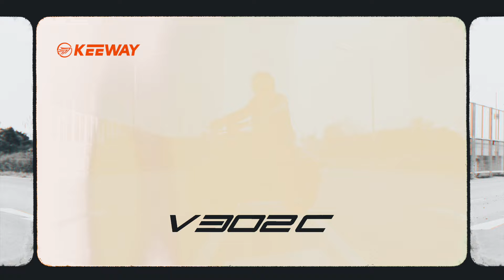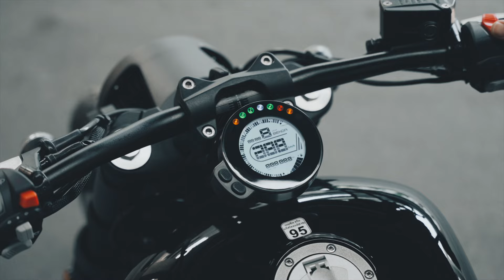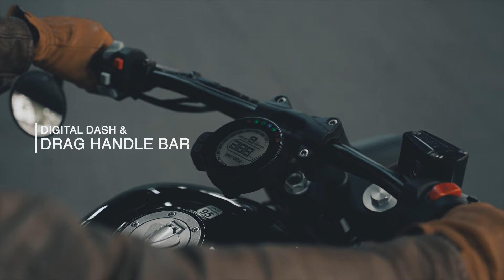Keeway V302C Test Ride by OverRide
Keeway V302C Test by Override
ครุยเซอร์คลาสเริ่มต้น ดีไซน์แจ่ม ทรงอย่างเร้า ในราคา 177,900 บาท
มาดูกันว่ามันดีแค่ไหน บอกเลยว่าห้ามพลาด